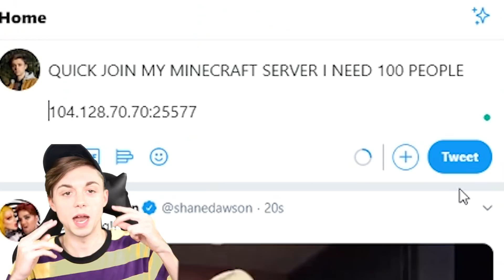Trapping 100 Players on ONE Minecraft CHUNK!?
Today I invited all my FANS to my Minecraft server, for them to find out the entire WORLD is just one Chunk Across! (Follow my Twitter for a chance to play with me in a future VID!)

--- Equipment ---